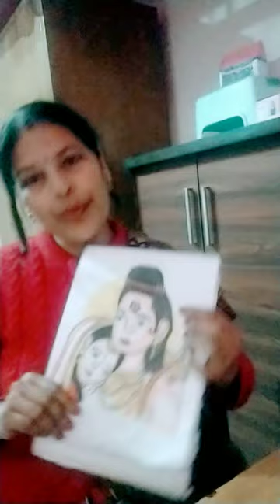jai shree ram#reel